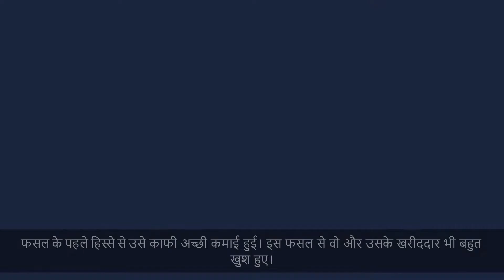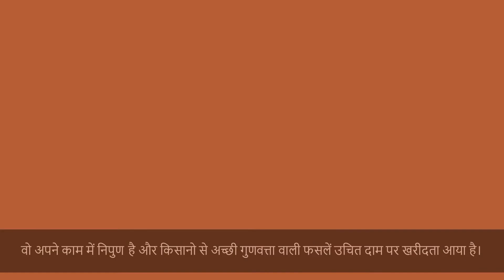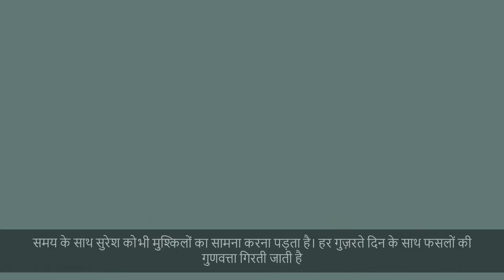Post Harvest Loss Awareness Video with Hindi Subtitles